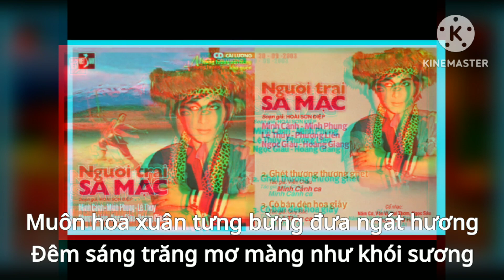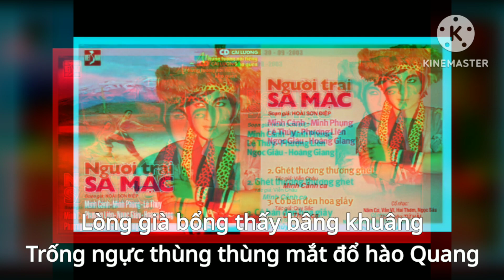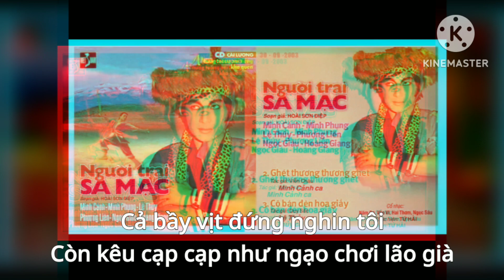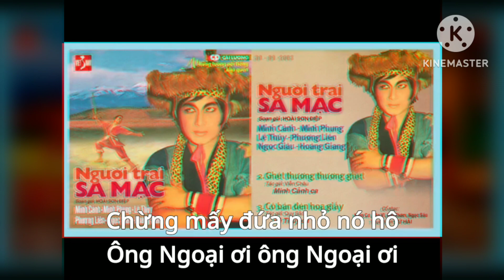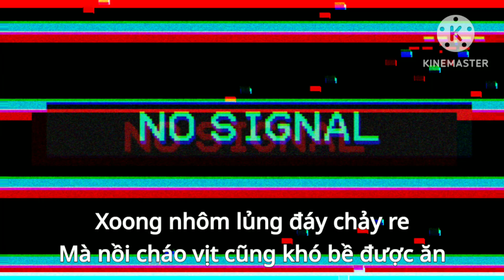Tư Ếch Đi Chợ Tết ( Hội Chợ ) - Văn Hường ( LYRICS )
TỰ ẾCH ĐI HỘI CHỢ
Vọng cổ: Viễn Châu
Trình bày: Văn Hường

NHẠC:
Vui vui xuân muôn lòng như thắm tươi
Đón gió xuân tưng bừng  hoa lá bay
Ta đi xem muôn người vui đón xuân
Vườn Tao Đàn ôi chợ sao quá đông
Cờ theo gió ngát bay phất phơ
Mùi hương phấn muôn sắc áo
Hòa trong gió ngàn phương bay đến đây
Muôn hoa xuân tưng bừng đưa ngát hương
Đêm sáng trăng mơ màng như khói sương
Nơi công viên Tao Đàn muôn đóa hoa
Cùng khoe màu như đời như... đón... ta...

VỌNG CỔ:
Câu 1: Cơm nước xong xuôi tôi mới mặc vô cái áo bành tô vàng và cái quần lạch đen láng láy tôi dẫn theo ba đứa cháu ngoại kêu taxi ra hội chợ Tao. Đàn, Vườn Bồ Rô đêm nay, thật rực rỡ huy hoàng, bốn ông cháu chen nhau mua vé, chừng lọt vô được trong vòng rào, thì quần áo lắm lem à? Thiên hạ đông vậy mà không ai chịu nhường ai phần tôi thì lớp lo thủ cái hầu bao sợ tụi móc túi nó trổ tài. Phần sợ chạm nhầm mấy bà mấy cô mà mình phải mang lấy tiếng oan là thằng già xấu máu ...

Câu 2: Mấy bà mấy cô hôm nay người nào cũng tươi như cái bông mới nở vậy á. Làm thằng già khú như tui ngó thấy cũng đâm ra khoái trí yêu đời. Điều có nhiều cô sao ăn mặc chi mà nó mỏng quá trời. Không phải mình quê hay là cố chấp gì trong cái chuyện ăn với mặc. Ngặc mỏng vừa vừa chứ mỏng quá coi xốn mắt khó coi lắm, nhiều cô mặc áo ối thôi hở tay hở cổ lại lòi cái lưng lòng già bổng thấy bâng khuâng trống ngực thùng thùng mắt đổ hào Quang.

NÓI LỐI:
Tôi bước tới chổ người ta chơi thảy vịt
Vịt con nào con nấy cũng ốm nhôm
Hay kệ có hai đồng may kiếm được một con, để nấu cháo nhậu chơi rỉ rả

VỌNG CỔ:
Câu 4: Tôi móc túi lấy ra hai mươi mua mười cái vòng mây nhỏ xíu đứng nheo mắt khòm lưng thảy tưới vô... chuồng, Mấy con vịt coi lơ mơ, mà nó quỷ quyệt quá chừng, nhiều chiếc vòng tôi thảy móc, vô nữa cái mỏ rồi chứ vậy mà, nó lúc lắc cái đầu cho, rớt xuống đất hết trơn à, thảy gần năm mươi cái vòng mà bầy vịt vẫn ngó ngông nhìn trời cả bầy vịt đứng nghin tôi còn kêu cạp cạp như ngạo chơi lão già ...

Câu 5: Mười mấy cái máy phóng thanh từ bốn phía xúm nhau chỉa vô lỗ tai tui những bản nhạc ngoại quốc giựt gân quá mạng. Chen lẫn mấy câu Vọng Cổ thật mùi. Tui tính lại thì đã làm tiêu hết cả trăm rồi. Tui mới chen vô chổ họ, chơi trò đuổi bọ, móc túi bỏ ra năm đồng tính kiếm một mớ xoong nhôm. Mà xui xẻo làm sao tui mua số bốn thì con bọ nó chung vô số năm. Mua số mười thì nó chung vô số chín, chừng mấy đứa nhỏ nó hô ông Ngoại ơi ông Ngoại ơi trúng rồi thì coi lại đã tiêu hết một trăm đồng ...

Câu 6: Kệ cũng được có còn hơn không tôi kệ nệ rinh chồng xoong nhôm ghé uống hai ly nước mía rồi chen nhau ra cửa kêu xe taxi về nhà con Cưỡng á. Về tới nhà coi lại đống xoong, thì cái nào cũng mốp hông méo miệng bởi thứ nhôm gì mà họ ép mõng te vậy hà. Con Cưỡng nó nấu vài hôm thì lũng lỗ nước chảy re, tui nổi gió bưng liệng tuốt vô xó bếp á. Qua bửa sau tui kêu chệt ve trai vô bán, hết thì nó trả tui chỉ có năm đồng. Hai trăm vớt được năm tì đi xem hội chợ điệu này lỗ ghê. Xoong nhôm lủng đáy chảy re mà nồi cháo vịt cũng khó bề được ăn.../.